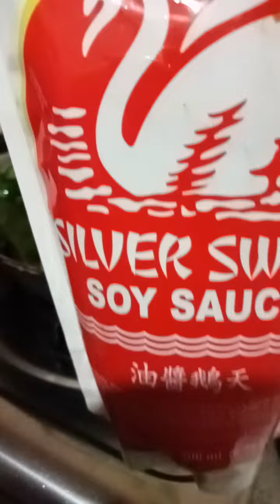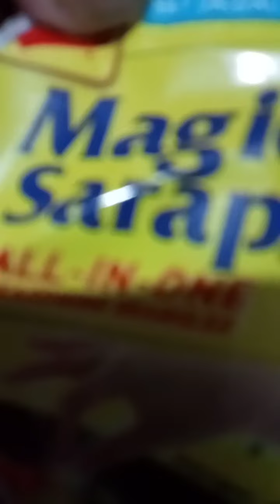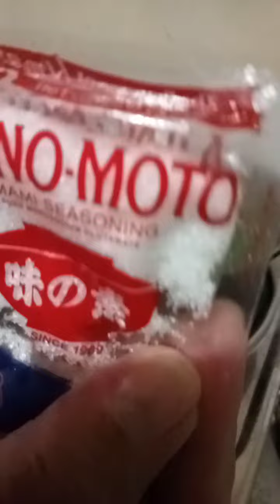Cooking Alugbate,yummy viand.maria ester rabo's vlog